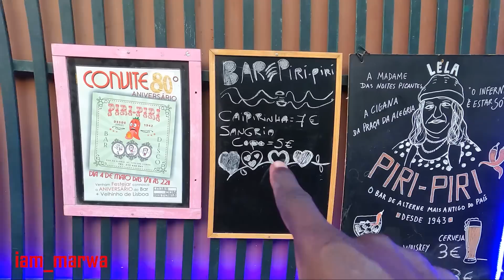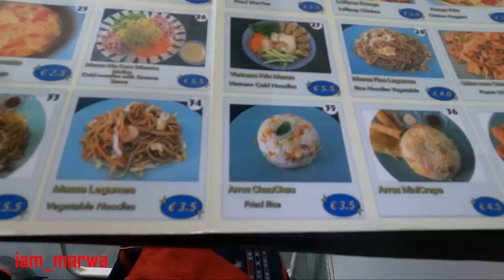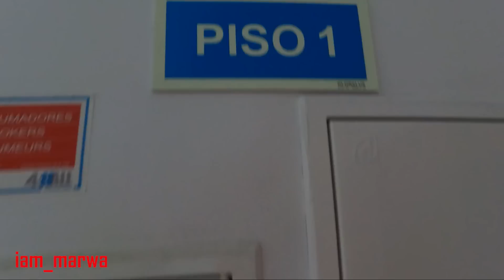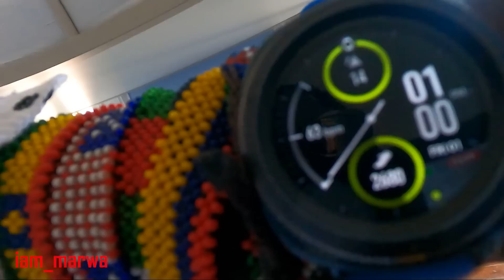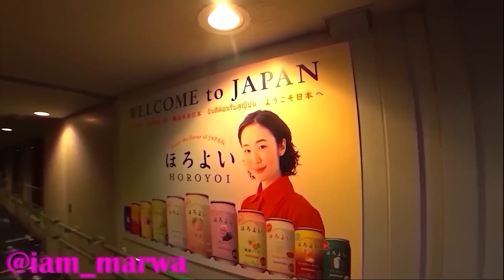My Life in Europe in a Hostel - ( Lisbon Portugal )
Lisbon Portugal ( day One ), here is a video of @iammarwa getting lost in Lisbon Portugal, Lisboa Portugal and ends up in a Hostel in Lisbon Portugal.
Portugal is a southern European country on the Iberian Peninsula, bordering Spain. Its location on the Atlantic Ocean has influenced many aspects of its culture: salt cod and grilled sardines are national dishes, the Algarve's beaches are a major destination and much of the nation’s architecture dates to the 1500s–1800s, when Portugal had a powerful maritime empire.

1.0) Buy My Sunglasses here ;

1.1 ) Buy My shirts ;

1. DJI MAVIC PRO DRONE ;
2. Canon 70D ;
3. Canon Lens ;
5.SamSung Note 9;
6. SONY FDR X3000 ;
7. OSMO POCKET ;
8. Sumsang phone ;

Espanol aqui